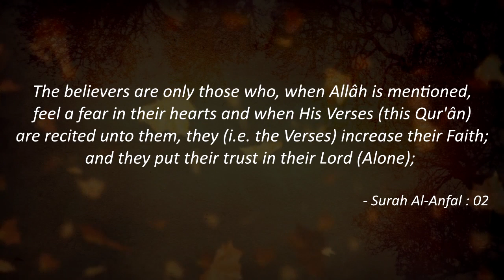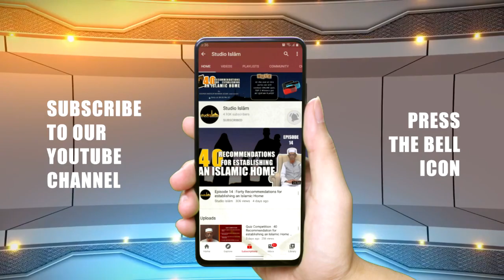EP#5 : Ramadaan 1441H/2020 - Weakness of Eemaan - Shaykh Aneesur Rahman Azami Umari Madani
► Series: Weakness of Eemaan
► Scholar: Shaykh Aneesur Rahman Azami Umari Madani

Studio Islâm explains the symptoms and reasons for weakness of Eemaan from the book Da'af ul-Eemaan authored by Shaykh Saalih Al-Munajjid. Our program will be premiered in youtube at 5:15 AM IST daily Ramadaan 2020.